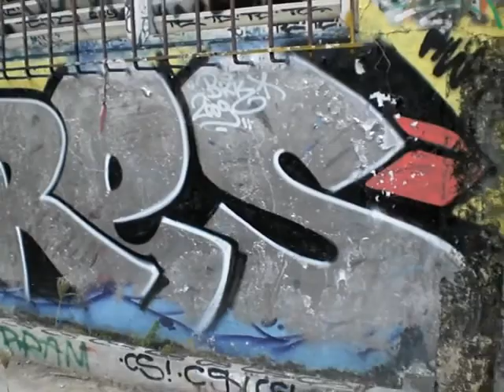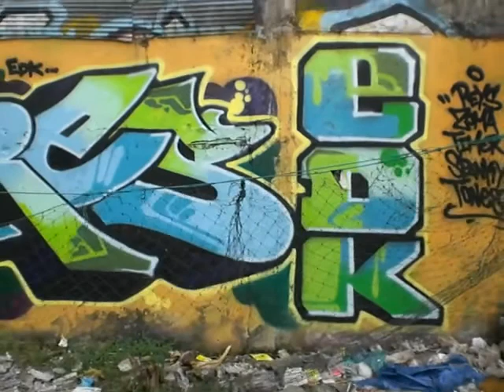graffiti ''ARES EDK'' down town bkk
graffiti ''ARES EDK'' down town bkk bangkok thailand 2009 full colors